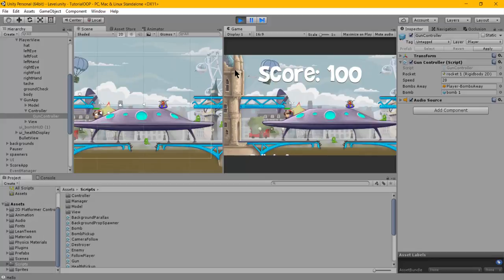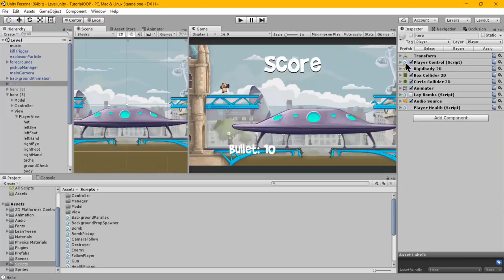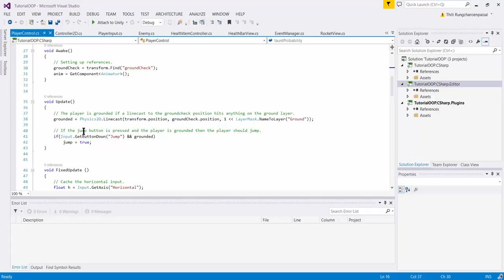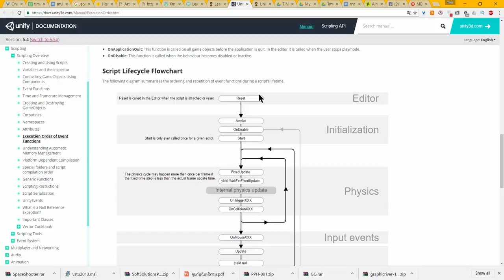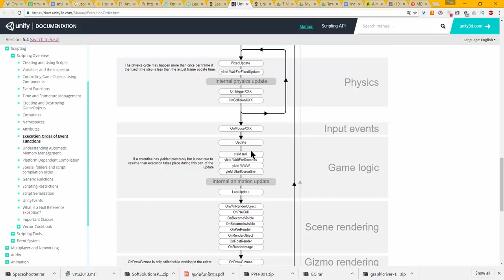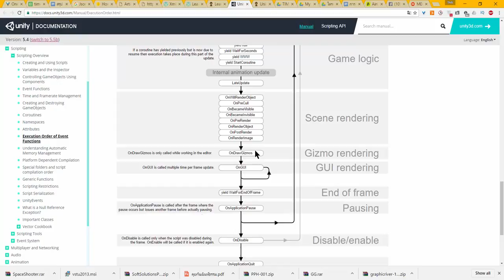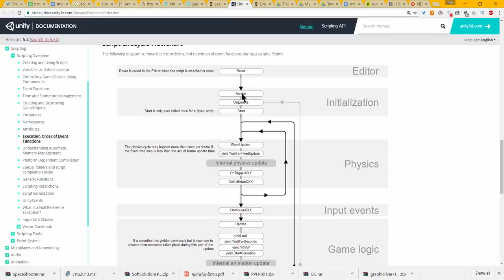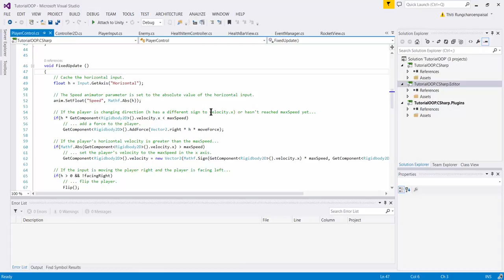Unity MVC : Execution Order